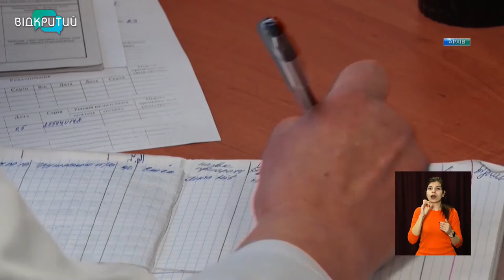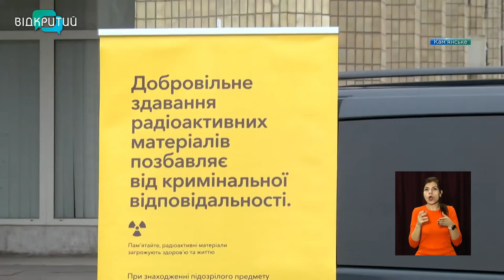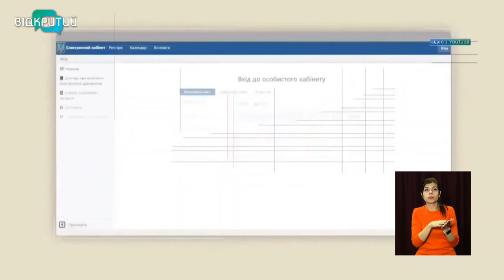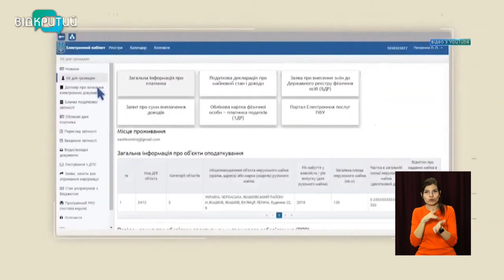Новини OPEN NEWS від 10 березня 2021 року 16:15